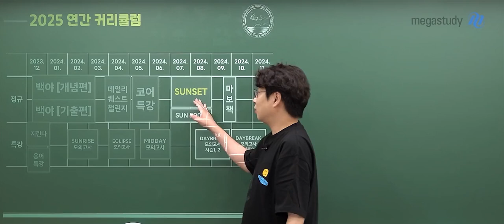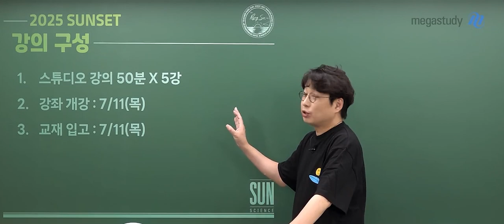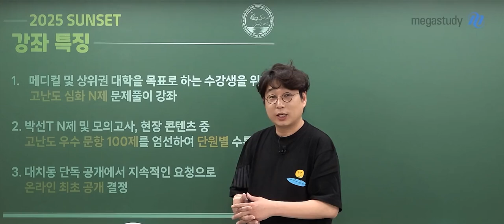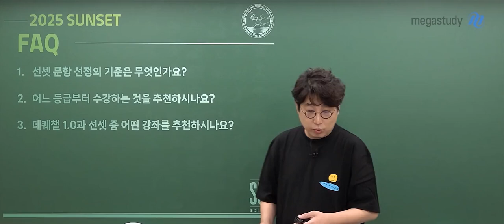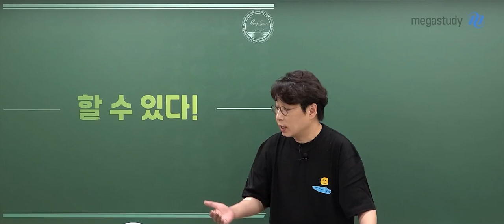[메가스터디] 지구과학 박선쌤 - 2025 SUNSET OT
지구과학 박선 선생님의  2025 SUNSET OT 영상입니다.